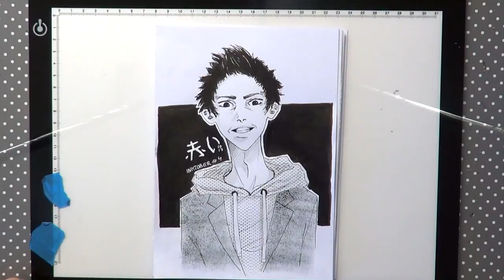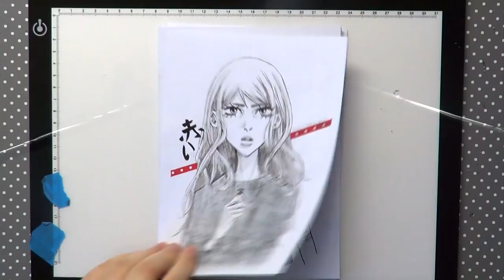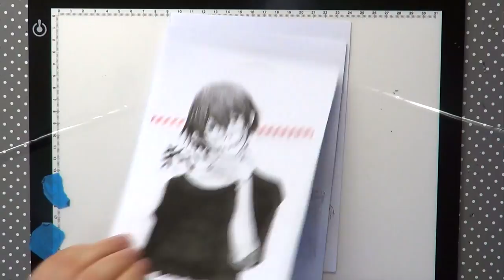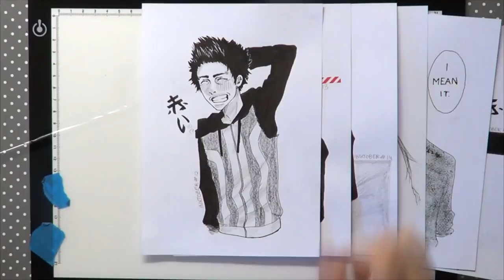ALL My Inktober Drawings + my thoughts